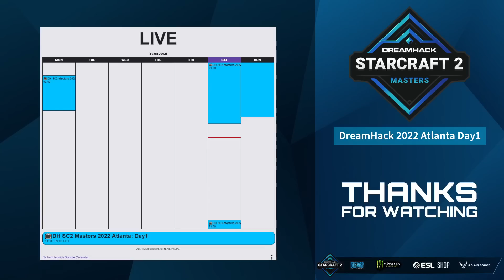Has vs. Cham - 2022 DreanHack Masters Atlanta - KOB - Round 6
透過嘖嘖募資支持我們製作更多 《星海爭霸II》中文內容

🔥DH SC2 Masters 2022 Atlanta🔥

📣中文轉播
inthehope
KevinLiu